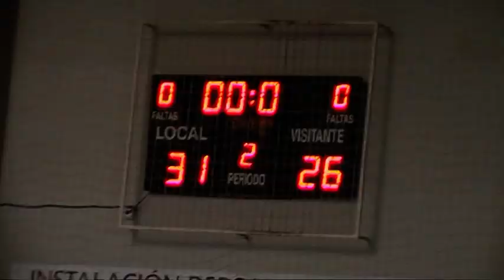CAJASUR CÓRDOBA BM VS BM LA SALLE CADETE MASCULINO PRETEMPORADA 22-09-18.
Resumen del partido de pretemporada disputado el 22-09-18 en el pabellón de Fátima (Córdoba) entre los equipos cadetes masculino CAJASUR CÓRDOBA BM Y BM LA SALLE y que finalizó con el resultado de 31-26.